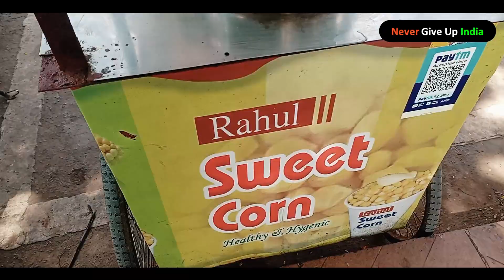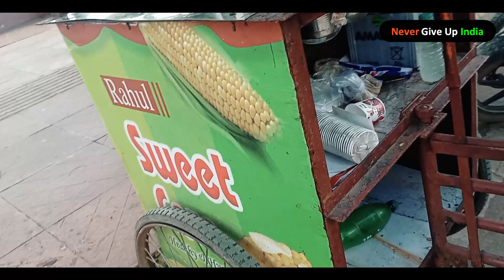Famous Street Sweetcorn Wala Earn 1400 Rupees a Day | Start business in low investment | Corn Wala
Famous Street Corn Wala Earn 1400 Rupees a Day | Start business in low investment | Corn Business  @NeverGiveUpIndian